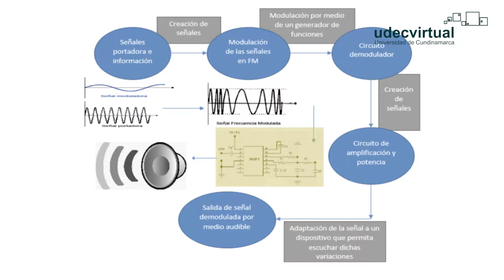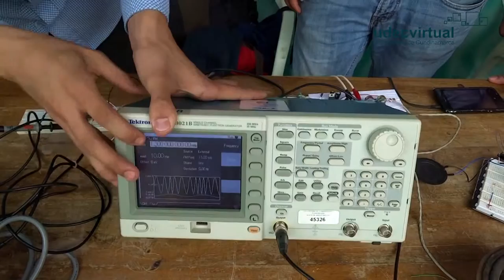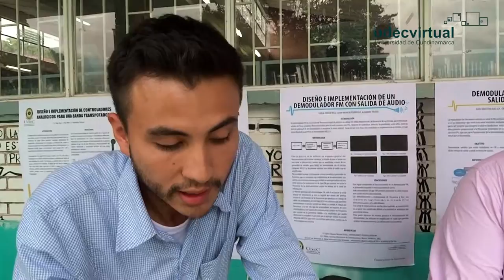Demodulador de frecuencia FM - Jornadas de Ingeniería UDEC 2015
Nombre del autor: Oficina de Educación Virtual y a Distancia.
Tema de los videos: Jornadas de Ingeniería 2015
Programa: Ingeniería Industrial
Facultad: Facultad de Ingeniería
Sede:  Fusagasugá